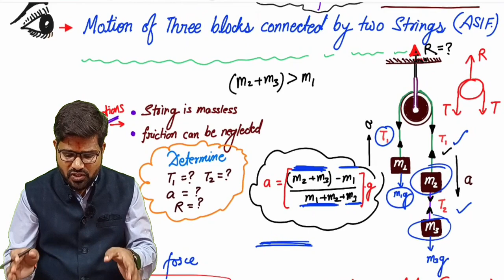NLM_Application_(6) Motion_of_three_blocks_connected_by_two_strings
application _6_by_Ratnesh_Shukla